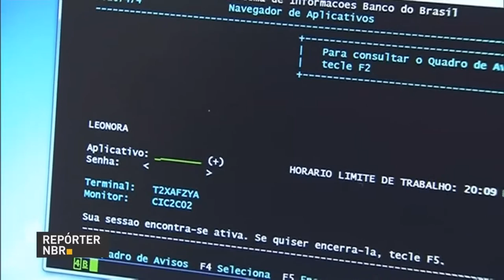Banco do Brasil passa a reconhecer nome social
REPÓRTER NBR - 03.02.17: Banco do Brasil passa a reconhecer o nome social, utilizado por travestis, transexuais e transgêneros. Nome social poderá ser utilizados por funcionários do banco, no sistema de informática, carimbos, crachás e outras identificações. Clientes poderão fazer essa opção no relacionamento pessoal com a empresa.